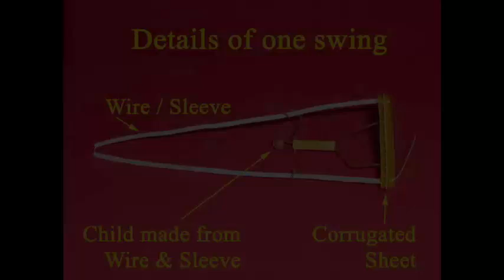MERRY GO ROUND | Odiya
This Merry Go Round is made from all kinds of odd things. The basic swing is made from wire, sleeve and the seat is made from corrugated plastic sheet. Make 8 such swings and hang them from a rim of a plastic lid. Poke and glue a skewer in the center. Now place the skewer in an old CD box. Twirl it from the top and all the eight swings will spin around as in a Merry Go Round. This work was supported by IUCAA and Tata Trust.

Dubbed in Odiya by Abanish Rath TATA Trust: Education is one of the key focus areas for Tata Trusts, aiming towards enabling access of quality education to the underprivileged population in India. To facilitate quality in teaching and learning of Science education through workshops, capacity building and resource creation, Tata Trusts have been supporting Muktangan Vigyan Shodhika (MVS), IUCAA's Children’s Science Centre, since inception. To know more about other initiatives of Tata Trusts, please